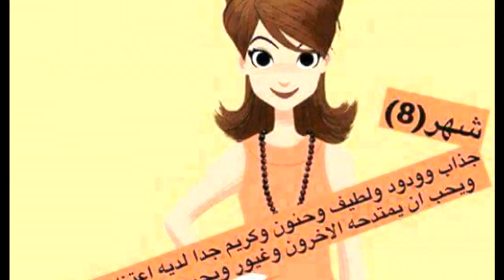شخصيتك حسب شهر ميلادك انا 3 و انتم